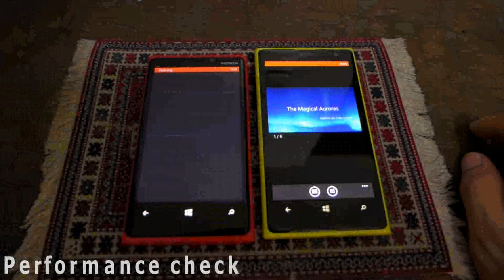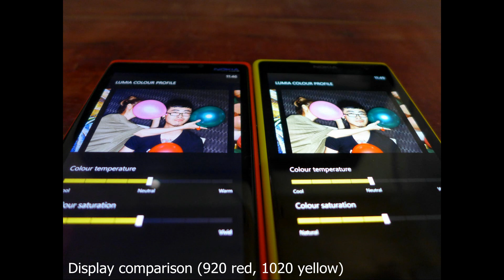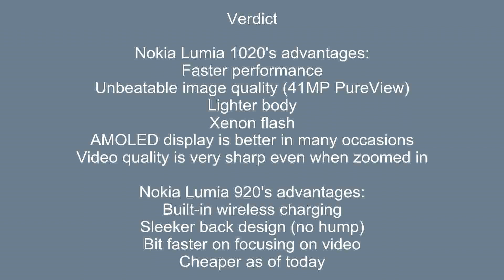Nokia Lumia 1020 vs Lumia 920 WP8 Ultimate comparison, review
Review Which is better? Is Nokia Lumia 1020 Windows Phone 8 41MP PureView camera worth an upgrade from Lumia 920? See full specs, Philippines price, features, comparison, review